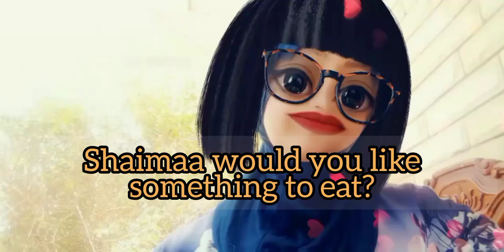|محادثه هل تريد ان تشرب شيئا؟ |?Conversation Do you want something to drink